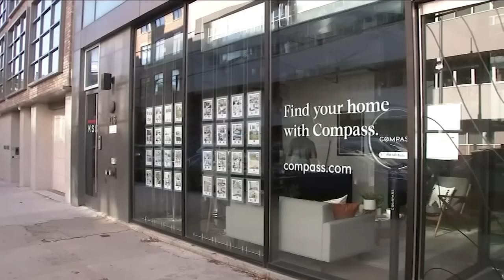Feds investigating if Adams campaign received illegal donations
N.J. Burkett has the latest details in the investigation into Mayor Eric Adams.